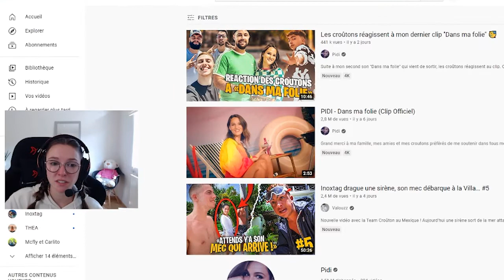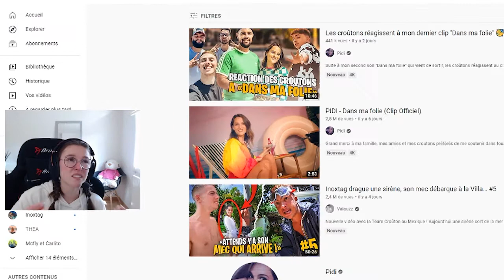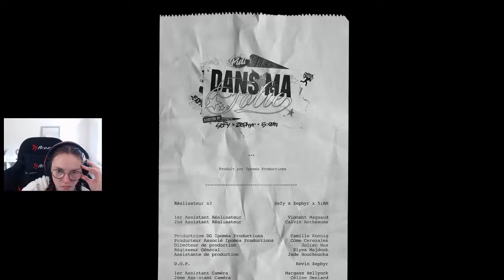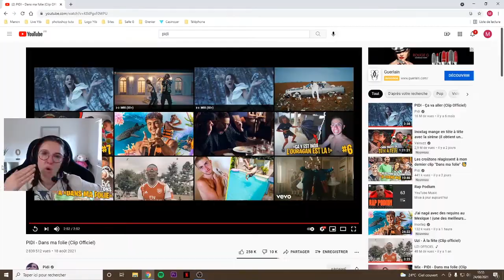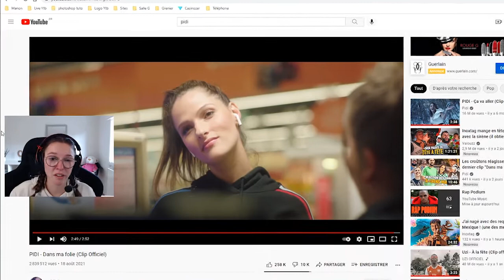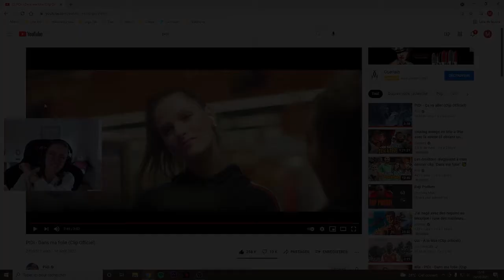Réaction au clip de Pidi - je suis un peu déçu j'avoue 😕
🔥✅ Salut les boys, aujourd'hui nouvelle vidéo dans laquelle je réagis au nouveau son de Pidi - Dans ma folie ! Si tu veux savoir tout ce que je vais faire ,il te suffit de regarder la vidéo en entière ! (et ne swipe pas directement vers la fin  je connais la technique, malin va).

📸Ma caméra actuelle :
► Canon EOS M50 + Objectif EF-M 15-45